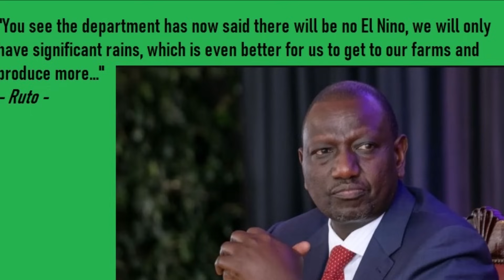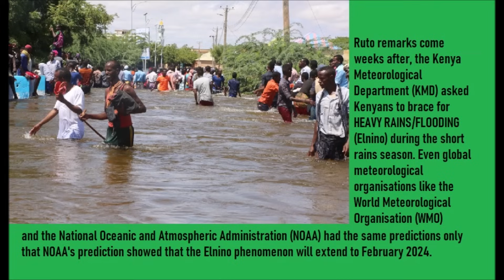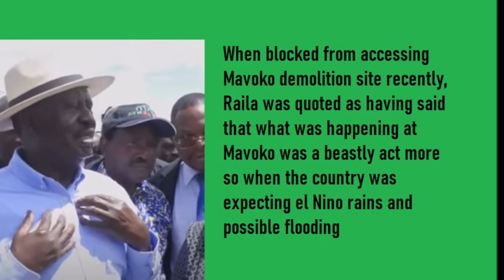Did Ruto Contradict World Experts Just to Hit Back at Raila? | Kenya News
Did Ruto Contradict World Experts Just to Hit Back at Raila? | Kenya News. Welcome to the latest Kenya news, Kenya politics and more analyzed by Kumekucha Chris for the real inside story;

It is not uncommon for political leaders the world over to engage in heated debates and rivalries with their opponents. However, recent events in Kenya have raised questions about William Ruto's credibility as a President and whether he is willing to risk contradicting world experts just to hit back at Raila.

During a recent speech, Ruto made remarks that directly contradicted the opinions and recommendations of global experts. This has raised an issue that is too frequently being discussed by Ruto critics these days. And that is the serious concerns about whether Ruto's priority is the wellbeing of the nation or simply scoring political points against his adversary, Raila Odinga.

Is it just about proving Raila wrong at all costs and nothing else?

Latest sizzling Kumekucha audio/eBook; The Ruto Kenyans Will Never Know
Mpesa Kshs 2,455 to 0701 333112 or Paypal $24.55 to umissedthis at gmail dot com
Do not forget to text your email immediately after making payment. Text to 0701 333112.
How to survive/prosper in a dead economy (Full documentary-6 videos) Plus 3 eBooks on ideas, getting customers running to you in a dead economy and how to do it all as a side hassle. ONLY $29 or Kshs 2,900.
Mpesa Kshs 2,900 to 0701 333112 (goes to my assistant Carol Peter) OR
SEE ALSO;

@kenyacitizentv Hesbon Otieno: The idea of exam cheating is introduced to learners by people close to them